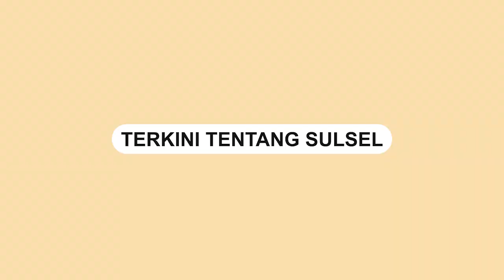Momen Ridwan Kamil Bersama Anak Bungsunya di Hari Pertama Ngantor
Gubernur Jawa Barat, Ridwan Kamil kembali bertugas di Gedung Satem Bandung.

Ridwan Kamil terlihat bersama anak bungsunya, Arkana Aidan Misbach. Ia mengendong Arkana ketika tiba di lobby gedung pemerintahan Jawa Barat.

Meski masih dirundung duka atas meninggalnya Emmeril Kahn Mumtadz, Ridwan Kamil hadir melaksanakan tugas.

Dalam video RK menebar senyum ke awak media sambil menggendong anak bungsunya.

 Bocah 2 tahun itu melambaikan tangan sesekali ke arah media yang menyoroti sang ayah.
Video terkini dan terbaru..